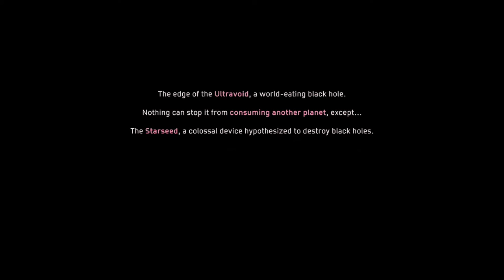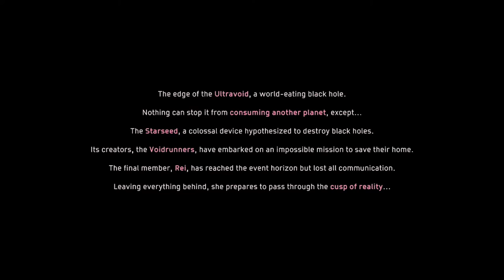Mr. & Mrs. Play: Solar Ash ep.1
Solar Ash is a science fiction adventure platforming game developed by Heart Machine and published by Annapurna Interactive. It was released on December 2, 2021 for Microsoft Windows, PlayStation 4, and PlayStation 5. The game's story explores themes of trauma and moving on from dramatic, devastating life events. It is set in the same fictional universe as Heart Machine's first and previous game, Hyper Light Drifter, but there are no direct connections between the two games' stories.